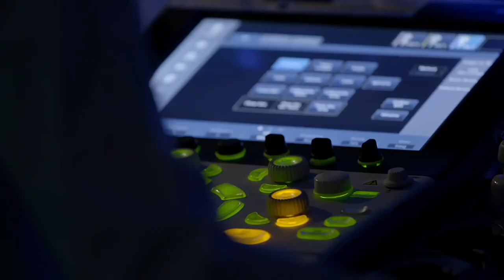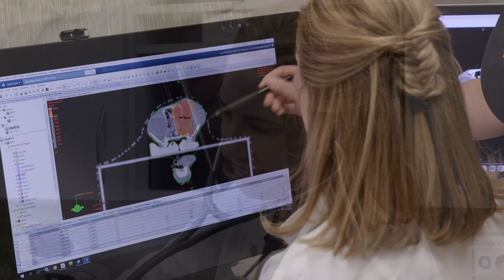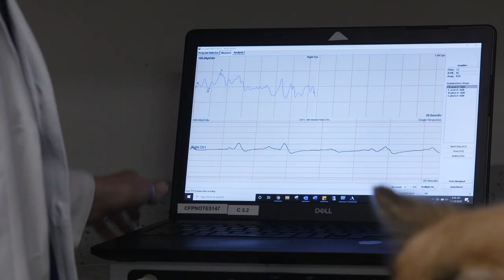Gulf Coast Veterinary Specialists Hospital Overview Video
Gulf Coast Veterinary Specialists (GCVS) was founded in 1988 and is currently one of the country's largest and most comprehensive veterinary specialty and emergency hospitals. GCVS has grown into an internationally respected practice through our ongoing commitment to patient care, innovation, and education. We strive to enhance our standard of care by remaining on the leading edge of medicine in each of our specialties. Our board-certified specialists and highly skilled support staff provide expertise in the following areas: Surgery & Orthopedics, Internal Medicine, Medical & Radiation Oncology, Neurology & Neurosurgery, 24/7 Emergency & Critical Care, Ophthalmology, Dermatology & Allergy, Avian & Exotics, Diagnostic Imaging, Ophthalmology, Cardiology, and Sports Medicine & Rehabilitation.